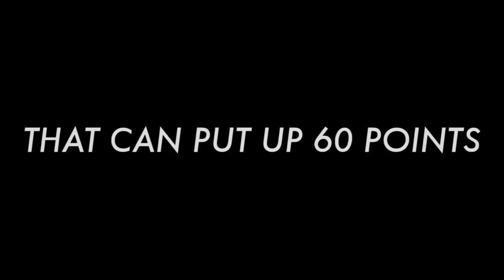"Ready For OU" - Baylor vs. Oklahoma Hype Video 2014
Huge props to Baylor Communications and Social Media teams to getting everything sorted out with this video.

Credit to: Baylor SESP, FOX, ESPN, CBS, Baylor Vision, Baylor IMG Network